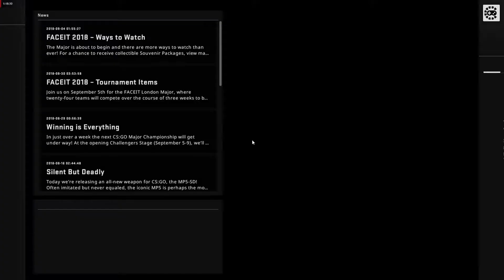Let's Play - CS:GO, Vault vs ETHEREAL, Map 2 - Inferno (6th of September 2018), ESEA MDL Season 2...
Let's Play - CS:GO, Vault vs ETHEREAL, Map 2 - Inferno (6th of September 2018), ESEA MDL Season 28 North America Relegation

Players:
 spamzz
 Daveys
 sickLy
 cRUZj
 sam_A
 fdeN
 rongcho
 Acrim
 nutters
 Jindoke